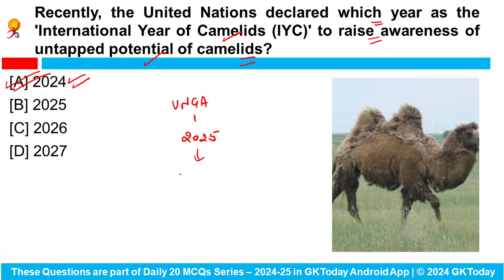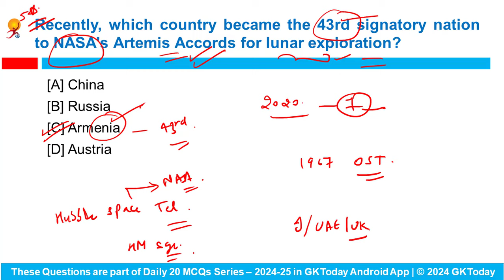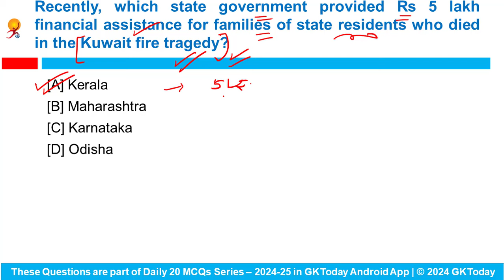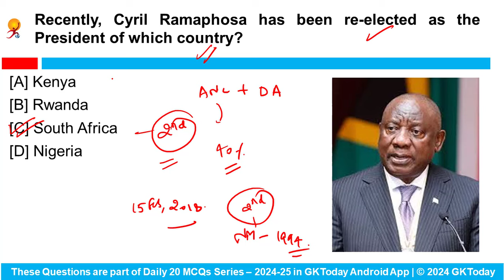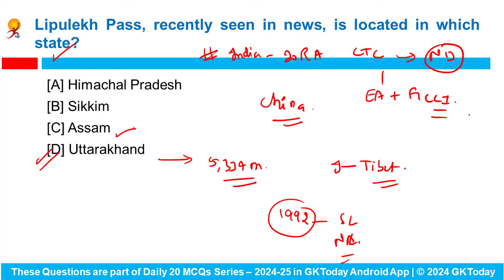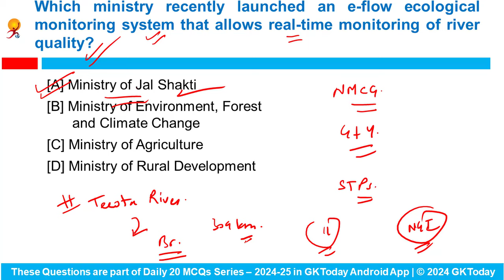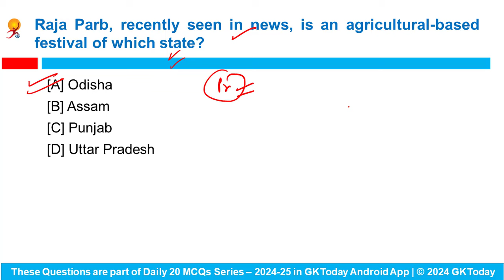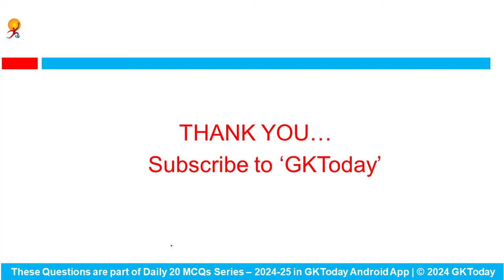19 June 2024 Current Affairs by GK Today | GKTODAY Current Affairs - 2024 March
19 June 2024 | Current Affairs Today | Current Affairs 2024 MCQs with Revision
GKToday app:
GKToday E-Books:
GKToday Printed Books:
GKToday 2.0 English YouTube Channel